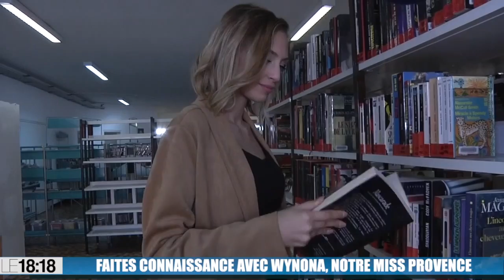Le 18:18 : drame de la rue d'Aubagne, un huitième corps retrouvé, les évacuations se poursuivent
Tandis qu'un huitième corps a été retrouvé à la mi-journée sous les décombres des immeubles effondrés de la rue d'Aubagne, Jean-Claude Gaudin a tenu à rappeler tout à l'heure, lors d'un point presse organisé par le préfet de région Pierre Dartout, la totale mobilisation des équipes municipales. Le maire de Marseille a souhaité également revenir sur certains de ses propos. Le préfet a, pour sa part, expliqué pourquoi depuis la nuit dernière, les évacuations se sont succedé dans le quartier de Noailles.Également au sommaire de ce 18:18 :- Le rappeur marseillais Soprano se livre sur la sortie de son 6ème album "Phoenix"- Faites connaissance avec Wynona, notre miss Provence- Météo en Provence : la grisaille et la pluie seront toujours de mise samedi. Pour dimanche, le soleil fera un timide retour. Également au sommaire de ce 18:18 :- Le rappeur marseillais Soprano se livre sur la sortie de son 6ème album "Phoenix"- Faites connaissance avec Wynona, notre miss Provence- Météo en Provence : la grisaille et la pluie seront toujours de mise samedi. Pour dimanche, le soleil fera un timide retour.